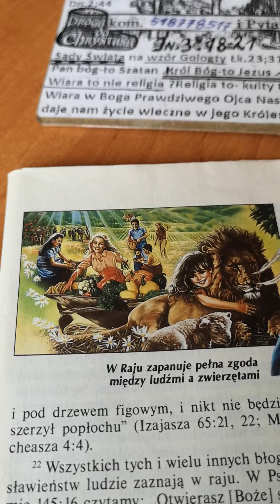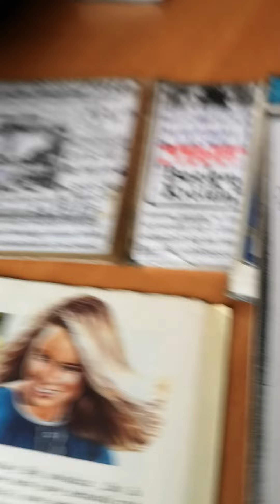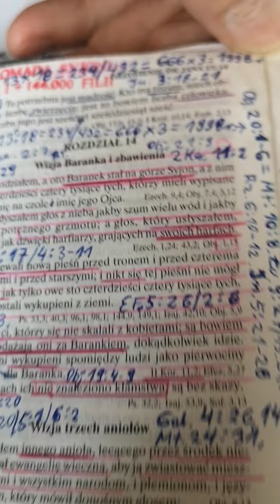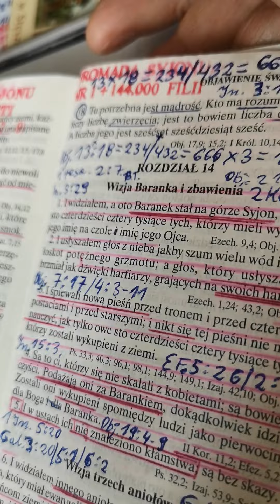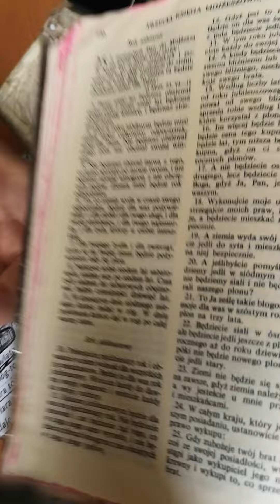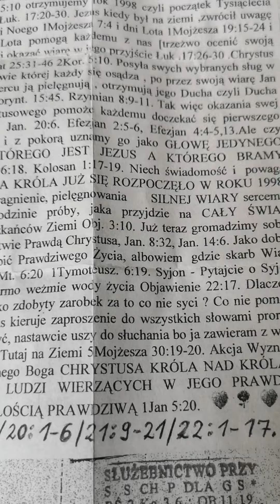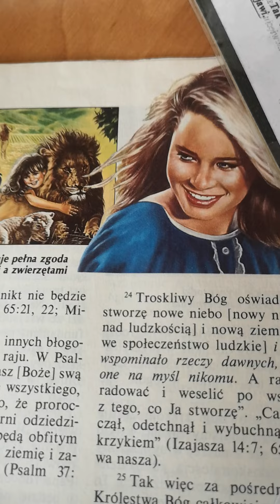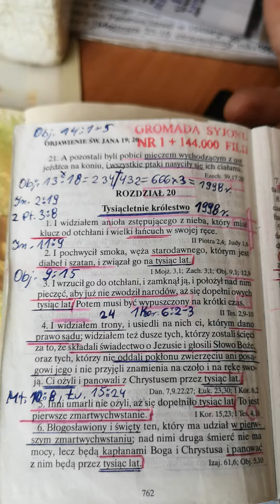Świadkowie Jehowy przekaz Dla Was bądźcie Aniołami